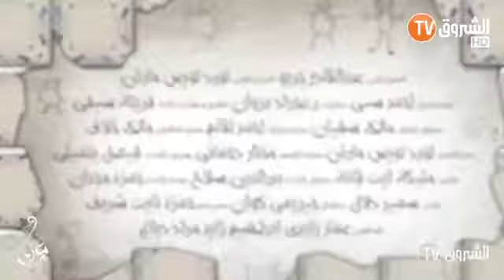Dekious et Mekious (S1 / É3) - دقيوس ومقيوس الموسم 1 الحلقة 3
Voici l'épisode 3 de la saison 1 de Dekious et Mekious